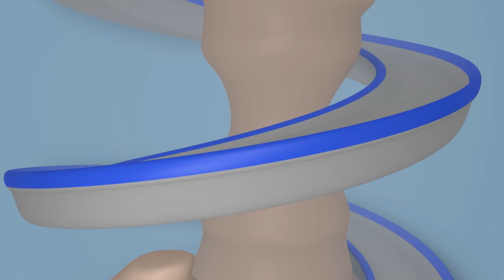Süper Çekici Kamyon kurtarma işinde - Süper Kamyon Carl araba şehrinde 🚚 ⍟ Çocuklar için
Android Şehri'nden daha fazla Kamyon Çizgi Filmi izle ve Çekici Tom oyununu indir

Süper Kamyon Carl, çocuklara yönelik bir inşaat çizgi filmidir. Dönüşen Carl muhteşem bir kamyondur, her araca dönüşebilir: itfaiye aracı, polis arabası, ambulans, çöp kamyonu, otobüs ya da buldozer, traktör, kepçe, canavar kamyon gibi inşaat araçları veya tren gibi ulaşım araçları! Kamyonlar hakkındaki bu çocuk çizgi filmi arabalara ilgi duyan erkek ve kız çocukları için idealdir!